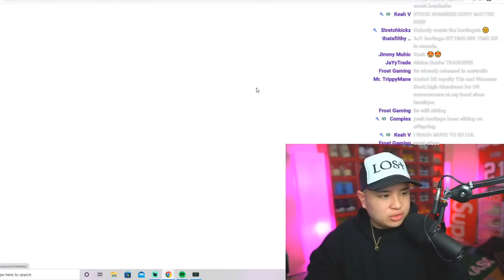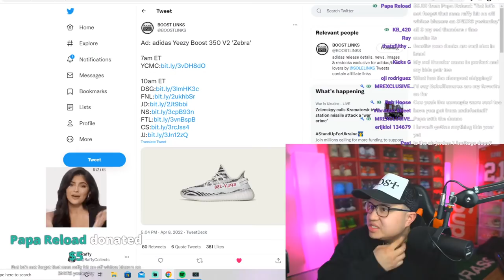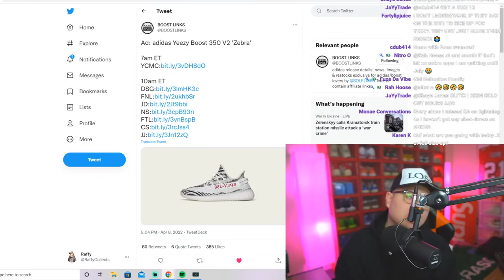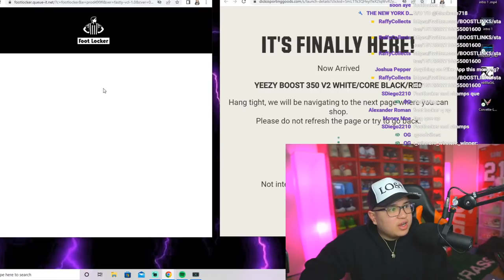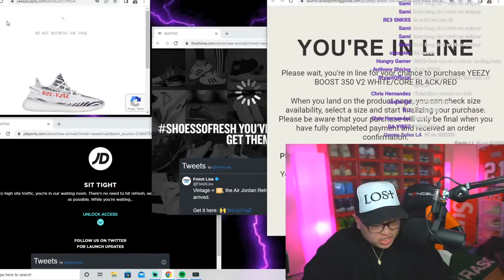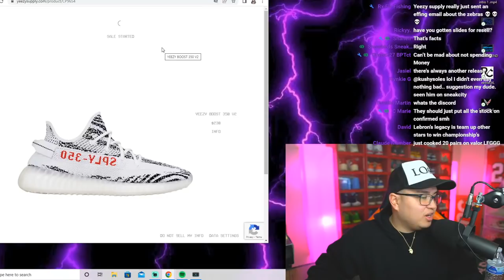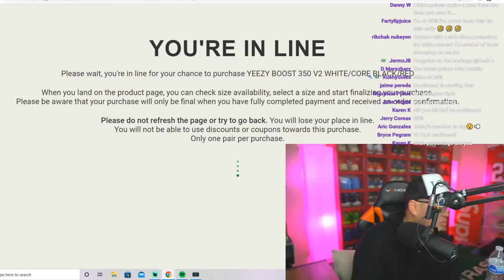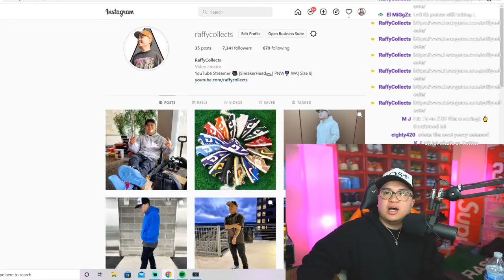LIVE COP YEEZY 350 V2 ZEBRA & JORDAN 5 JADE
ADIDAS YEEZY 350 V2 ZEBRA
AIR JORDAN 5 JADE